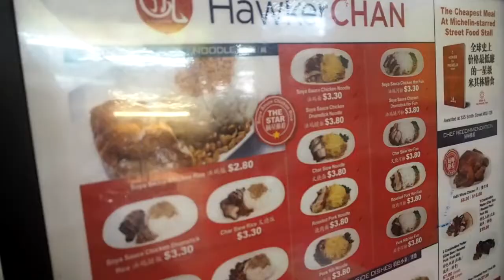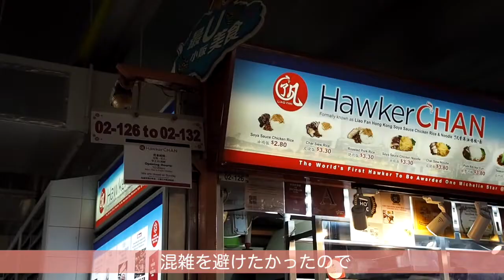【シンガポール】世界一安いミシュラン飯を食レポ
(英語字幕付き)
観光客気分で一昔前に話題になっていた
ミシュラン星を獲得したホーカーで食べてみました！
訪れた際は是非チェックしてみてね

何歳？：19歳、大学生
どこ在住？：アメリカ在住
何人？：日本とマレーシアとアメリカ（ニュージャージー州生まれ）